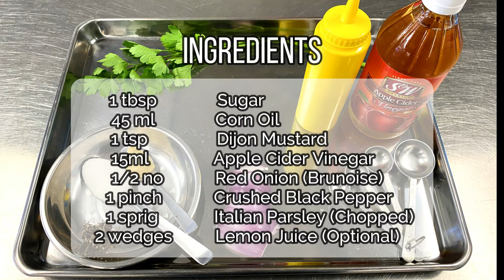Apple Cider Vinaigrette